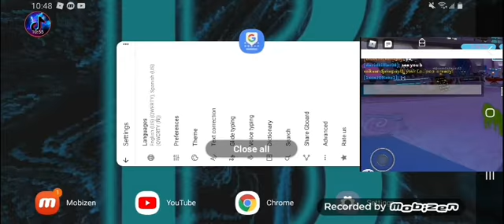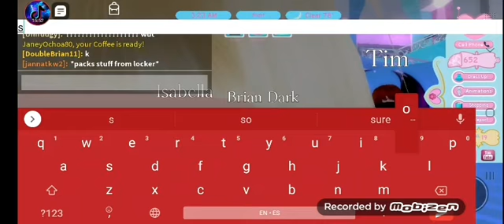Playing Royale High with my friends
We are so close to reach to 20 subs for a voice reveal. Thx. :)